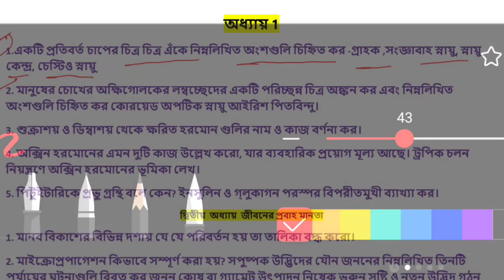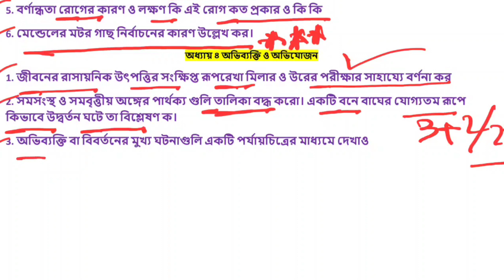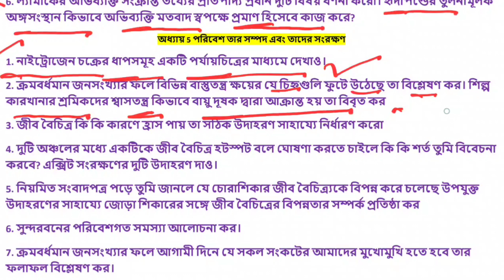Madhyamik Life Science Suggestion 2024 | মাধ্যমিক জীবন বিজ্ঞান সাজেশন ২০২৪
Madhyamik Life Science Suggestion 2024 | মাধ্যমিক জীবন বিজ্ঞান সাজেশন ২০২৪ : Madhyamik Life Science Suggestion 2024 | মাধ্যমিক জীবন বিজ্ঞান সাজেশন ২০২৪ প্রশ্ন উত্তর নিচে দেওয়া হলো। এই Madhyamik Life Science Suggestion 2024 – মাধ্যমিক  অতিসংক্ষিপ্ত এবং রোচনাধর্মী প্রশ্ন উত্তর  গুলি আগামী West Bengal Madhyamik Life Science Examination 2024 – পশ্চিমবঙ্গ মাধ্যমিক জীবন বিজ্ঞান 2024 সালের পরীক্ষার জন্য খুব ইম্পর্টেন্ট।  আপনারা যারা মাধ্যমিক দশম শ্রেণীর পরীক্ষার জন্য Madhyamik Life Science Suggestion 2024 | পশ্চিমবঙ্গ মাধ্যমিক জীবন বিজ্ঞান সাজেশন ২০২৪ খুঁজে চলেছেন, তারা ভিডিওতে দেওয়া Madhyamik Life Science Suggestion 2024 – মাধ্যমিক জীবন বিজ্ঞান সাজেশন ২০২৪ প্রশ্ন ও উত্তর গুলো ভালো করে পড়তে পারেন। Madhyamik Life Science 2024 পরীক্ষা তে এই কোশ্চেন গুলো আসার সম্ভাবনা খুব বেশি।
Madhyamik 2024 Life Science Suggestion Download Madhyamik Life Science 2024 Suggestion with all the important questions and Notes. This year’s Madhyamik 2024 Life Science exam is on 9th February 2024 (Friday) at 11:45 am to 3:00 pm. Download West Bengal Madhyamik 2024 Life Science Suggestion
🎯 মাধ্যমিক এবং উচ্চমাধ্যমিক
🛑 PD STUDY CENTRE
✅ অফলাইন ও অনলাইন ব্যাচ এর জন্য যোগাযোগ - 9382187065